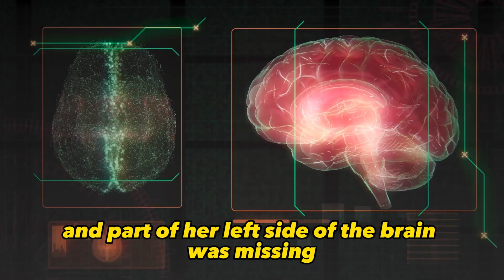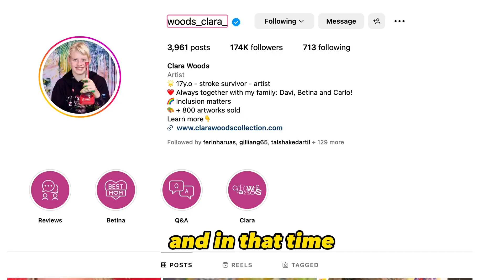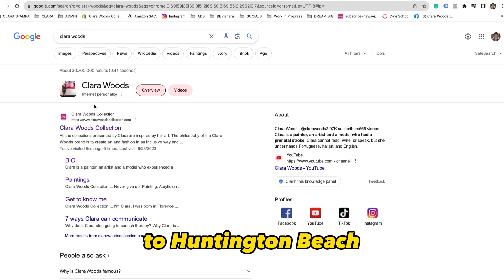From a Bad Prognosis to Inspiring Generations: The Story Behind Our Family's Resilience | ClaraWoods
Hey there! Get ready for an amazing rollercoaster journey with the incredible storyteller, Mama Betina Genovesi. She will take you on a wild ride through our family's ups and downs. Brace yourself for the heart-stopping moment we found out about Clara's stroke and received that shocking doctor's prognosis (seriously, vegetable? Can you believe it?). But don't worry, because Clara is our shining star and you'll witness all of her extraordinary adventures. And let's not forget about Davi, our ray of sunshine who brings so much joy and balance to our family dynamic. He's like the cherry on top of a delicious sundae! So grab your popcorn and tissues because this heartwarming tale is all about resilience, love, and defying the odds. Are you ready? Let's dive in!